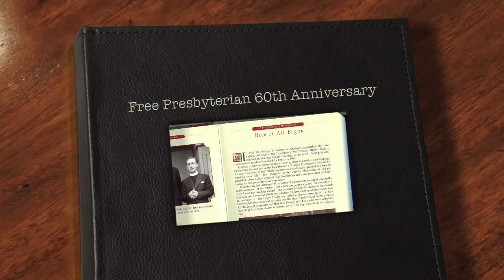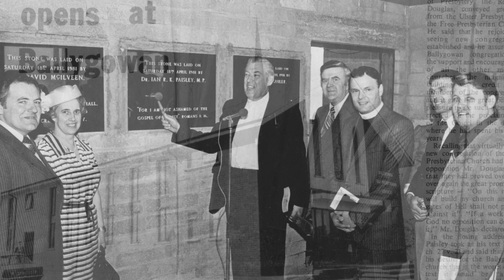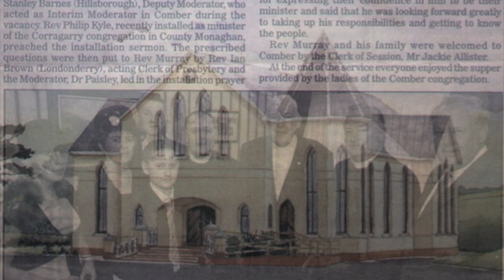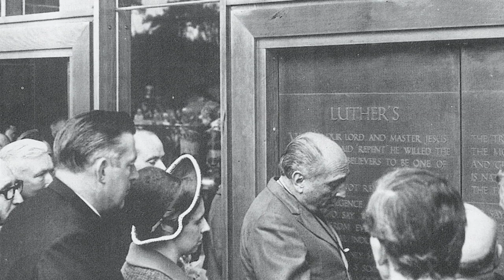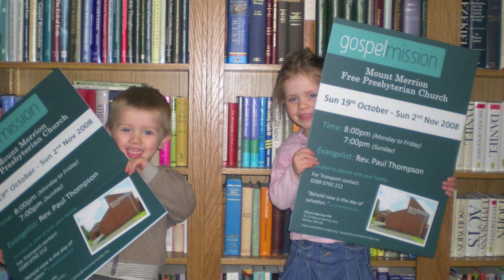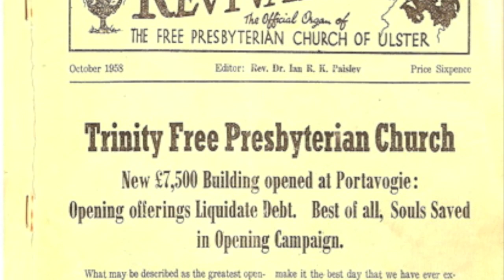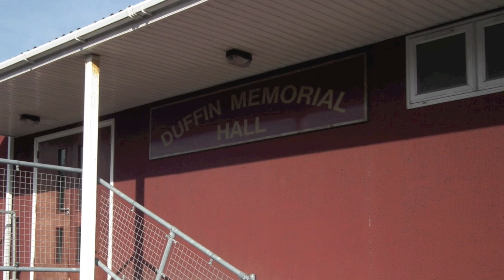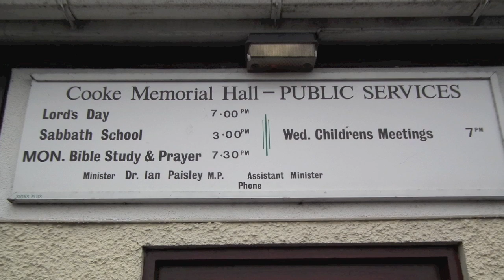Free Presbyterian Church {Greater Belfast } 60th Anniversary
Here is a short video collection of pictures detailing the congregations in the greater Belfast area. The witness of the Free Presbyterian Church commenced on the 17th March 1951.